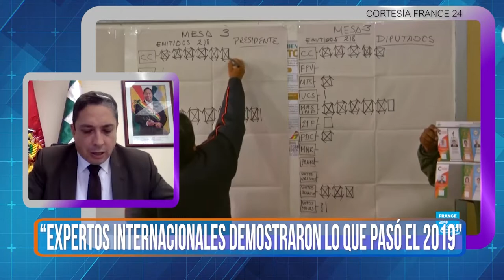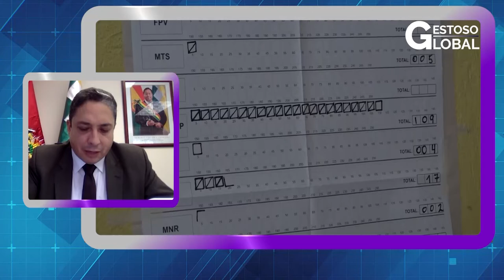Jorge Gestoso entrevista al embajador Héctor Arce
Jorge Gestoso conversó con el embajador de Bolivia ante la Organización de Estados Americanos (OEA), Héctor Arce Zaconeta, sobre  la ausencia de la Secretaría General de la OEA al evento académico ‘¿Qué pasó en las elecciones de Bolivia del 2019?

 (Gestoso Global, 31 de octubre de 2021)